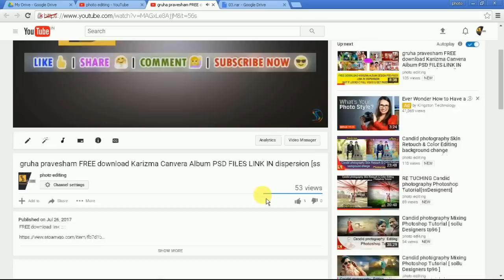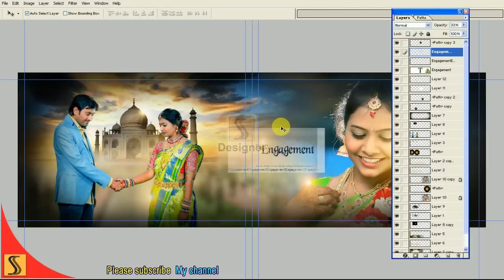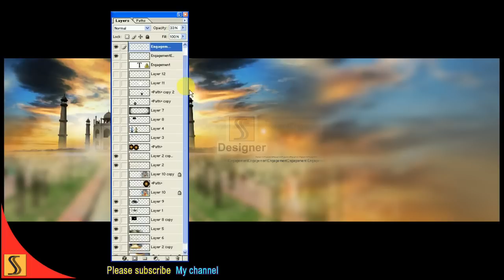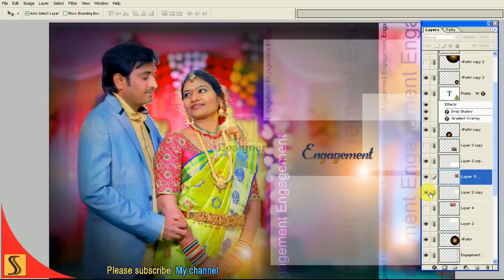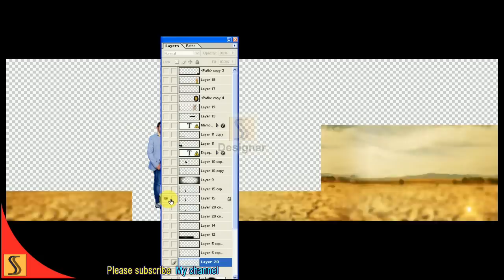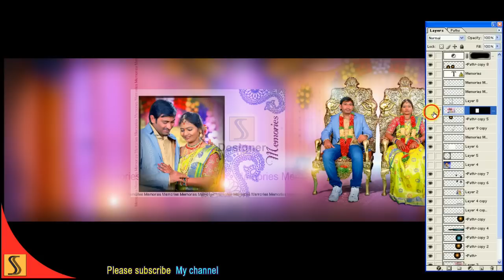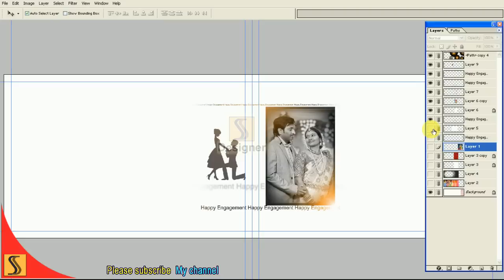FREE download engagement Karizma Canvera Album PSD LINK IN dispersion[ss free psd]